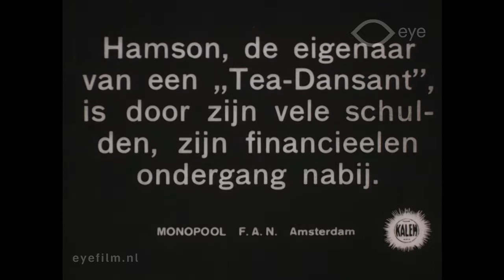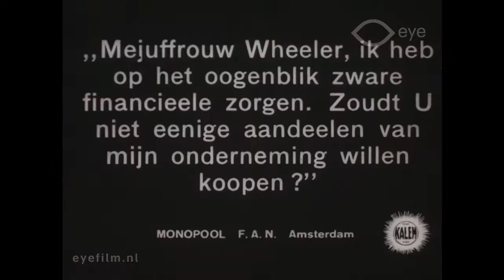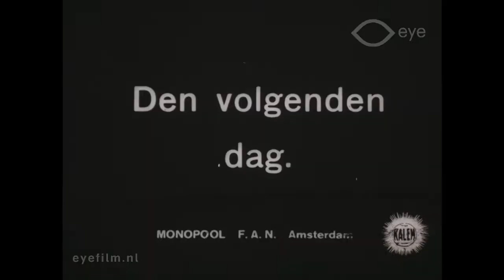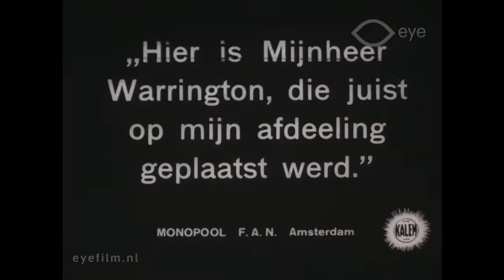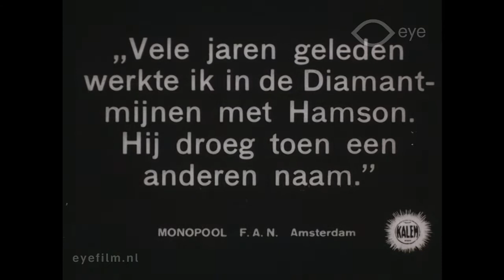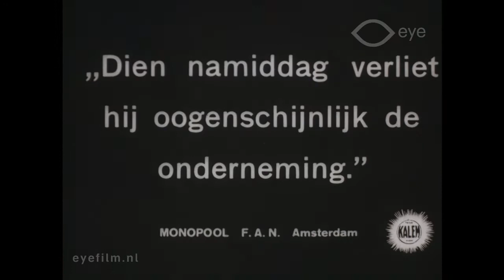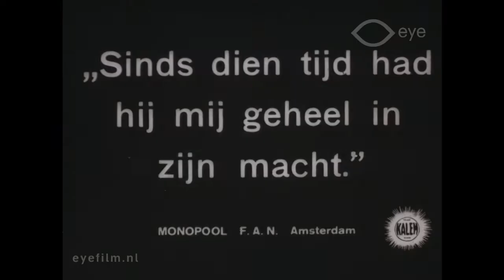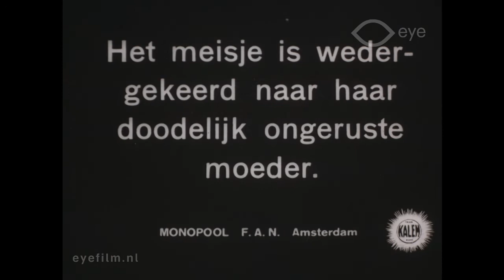The Girl Detective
Director: James W. Horne | Production Country: United States | Year: 1915 | Production Company: Kalem (United States) | FLM141041 | Film from the collection of EYE (Amsterdam)

Episode in a series of two-act films in which a “society girl”, played by Ruth Roland, is employed as a special investigator by the police. In each self-contained episode, she works on several cases.